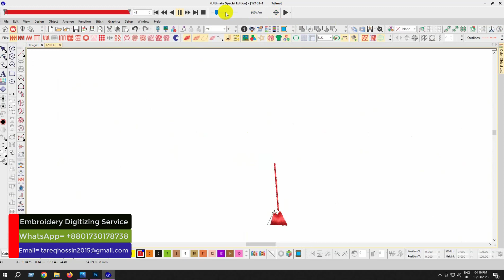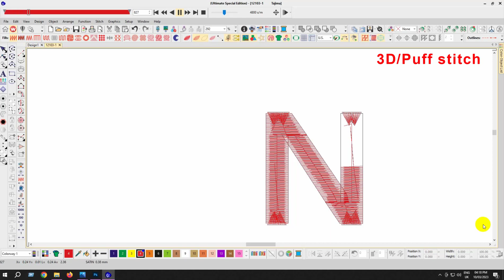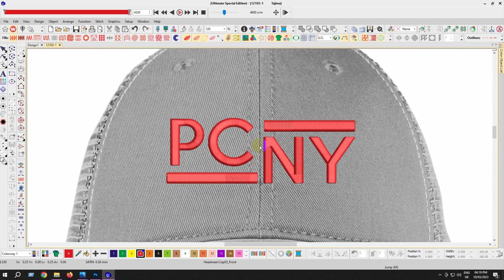PCNY 3d Puff Embroidery logo for Cap